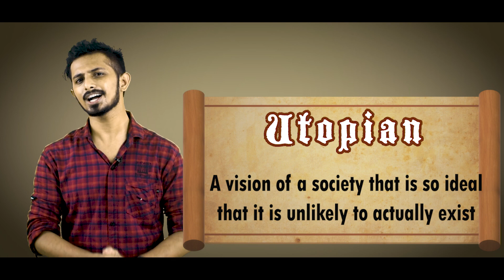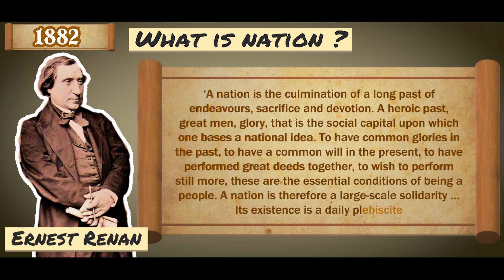THE RISE OF NATIONALISM IN EUROPE | Episode 1 | " Le pacte " | EXELLENTICO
The rise of nationalism in Europe. NCERT, CBSE class 10th.
History is most fascinating chapter if presented well,, it is the only chapter which has emotions in it,,, the past struggles and sacrifices means a lot.

The rise of nationalism in Europe is a turning point in the 19th century ,,,, its a chapter full of twist and emotional shifts ...
so put your seat belts on ,,, coz " age ki chapter bohot romanchak hone wali hai "
It is the introductory episode,,, where we shall discuss about a painting drawn by Frederic sorrieu and its significance ,,, the painting which triggered certain sentiments and emotions in the people of europe in 1848 .